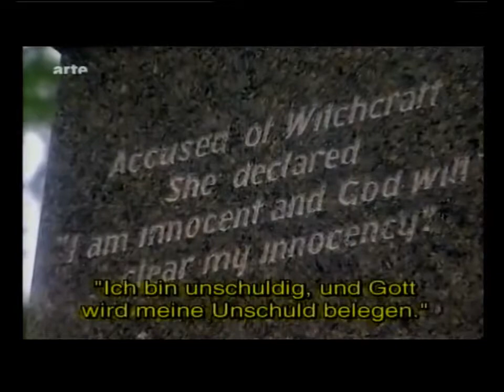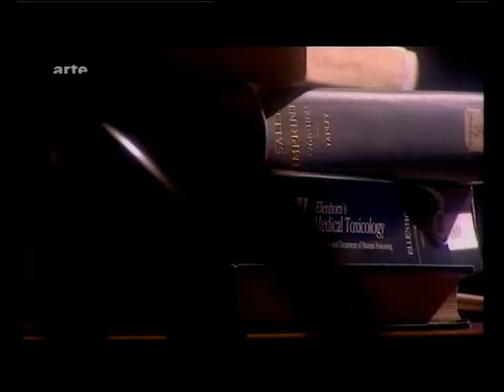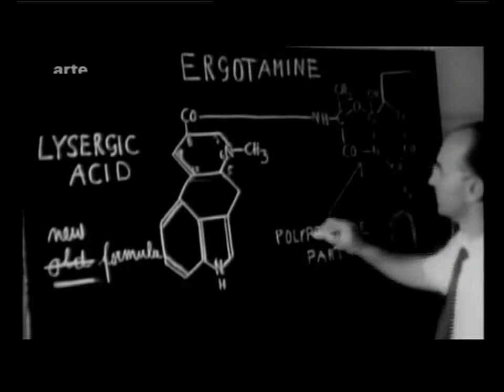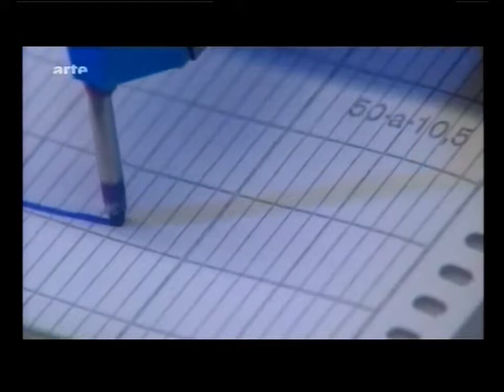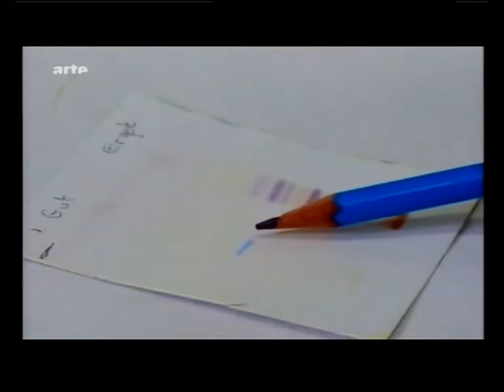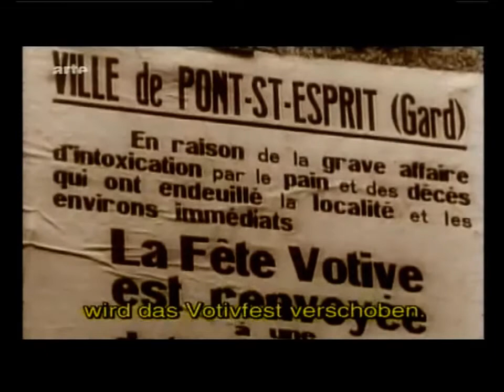Die Rolle des Mutterkorn in den Hexenprozessen von Salem & Europa (Kurzversion)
Die US-Amerikanische Historikerin Prof. Linnda R. Caporael wandte sich auch an Dr. Albert Hofmann und sieht ihre These bestätigt, dass die Krampfanfälle und Halluzinationen, in Salem (1691/92), fälschlicher Weise als Verhexung gedeuteten Ergot-Vergiftungen zuzuschreiben sind.

Nachdem der LSD-Entdecker Dr. Albert Hofmann Caporael's These für plausibel hielt, erstellte Prof. Mary Matossian eine Studie zu Gebieten und Landschaften Europas, in denen Hexenprozesse gehäuft auftraten und siehe da: In all diesen Gebieten, die wie West-Salem Anbaugebiete für Roggen waren, kam es nach warmen, nassen Frühlings- und stürmisch-veregneten Sommerperioden, die dem Mutterkorn im Roggen perfekte Bedingungen boten, zur Häufung von Hexenprozessen.